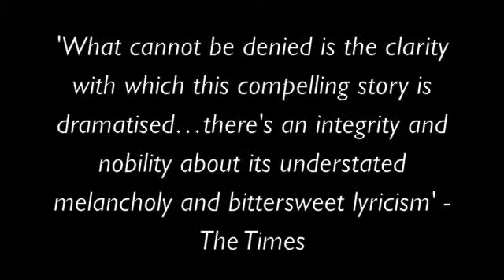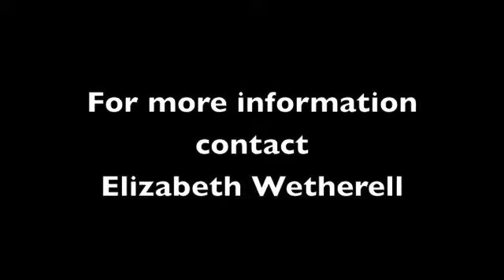A Foreign Field - Wetherell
'A Foreign Field' is an opera composed by Eric Wetherell, with lyrics by Elizabeth Major, based on the book by Ben McIntyre.
The premier of this opera was in September 2010.